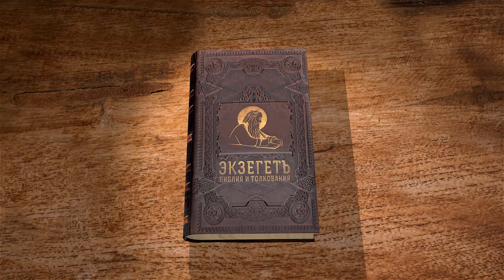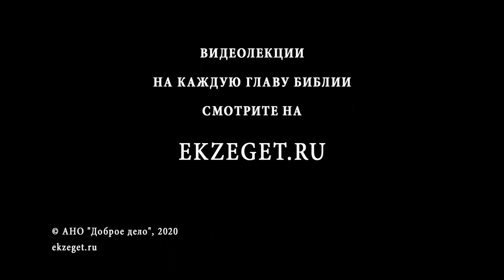Книга Иова. Глава 23. Андрей Солодков. Библия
Друзья Иова склоняются к тому, что Богу ничего не нужно от человека, по-этому внимание Бога – слишком великий дар для человека, и мечтать о нем – чрезмерное дерзновение. Насколько можно судить по словам самого Иова, он тоже так думает – но, тем не менее, обойтись без этого внимания Творца он не может.